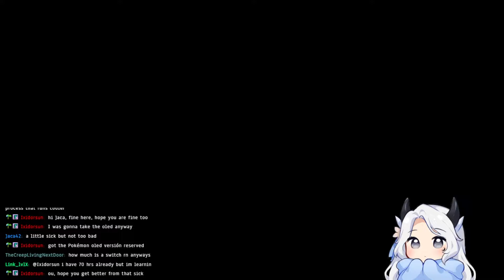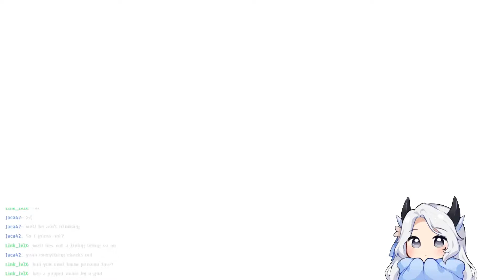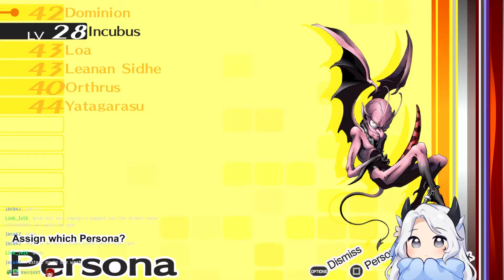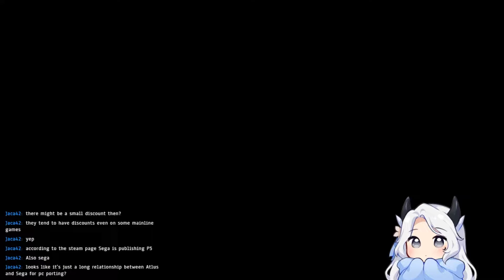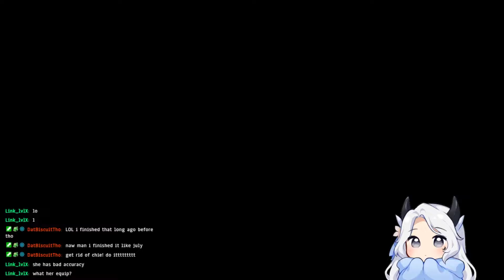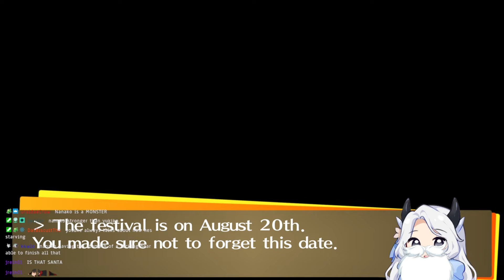xxKanade Plays Persona 4 Golden - Episode 16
This segment was streamed September 27, 2022.